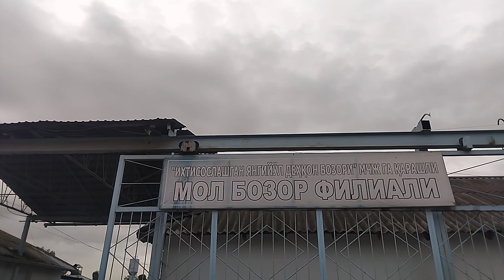15.04.2023й Янгйу́л мол бозори